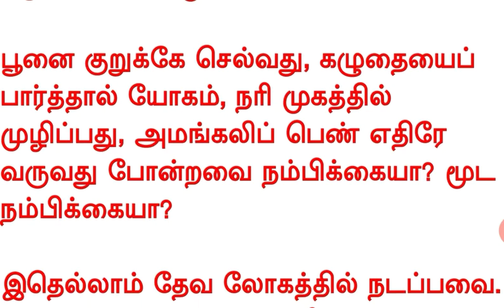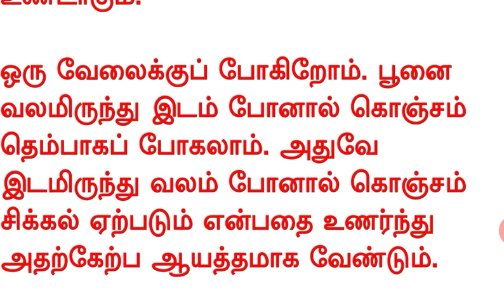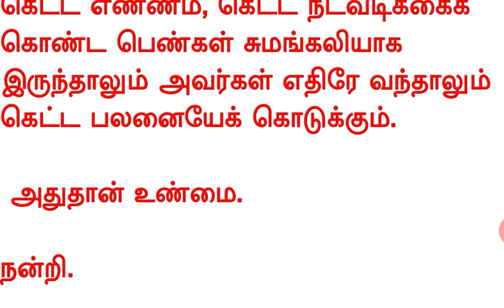சகுனம் பார்ப்பது சரியா?தவறா? | சகுனம் என்றால் என்ன? | தமிழன் | Tamilan | Tamil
சகுனம் என்பது இயற்கையின் அசைவு அல்லது நல்லதற்கான இசைவு என்பதே!நமது நாட்டில் பல்வேறு சகுனங்களைப் பார்க்கும் பழக்கம் நடைமுறையில் உள்ளது.